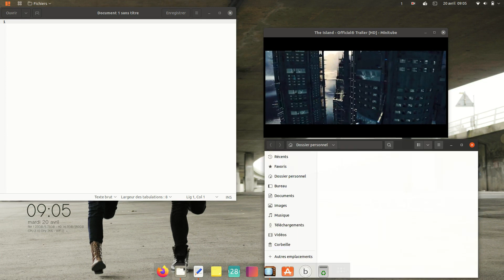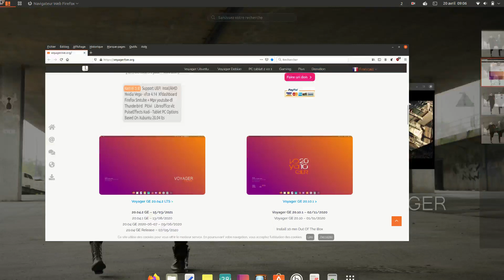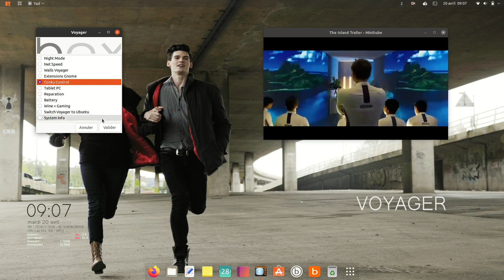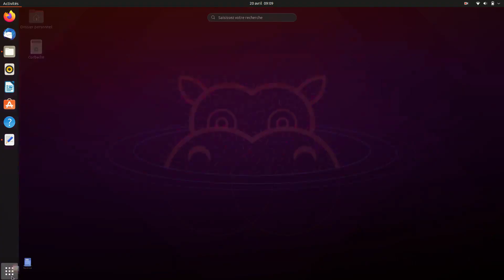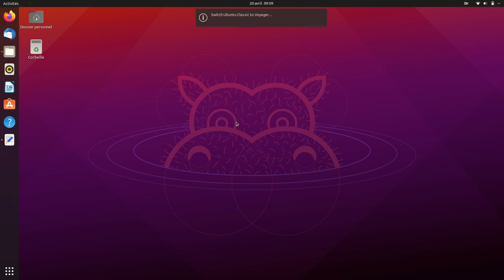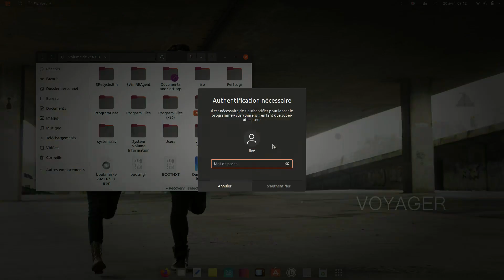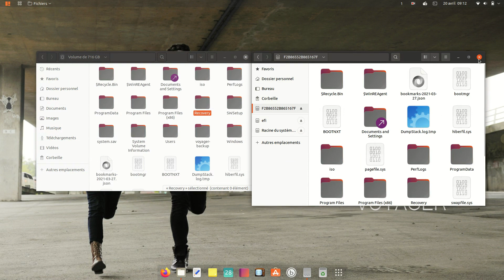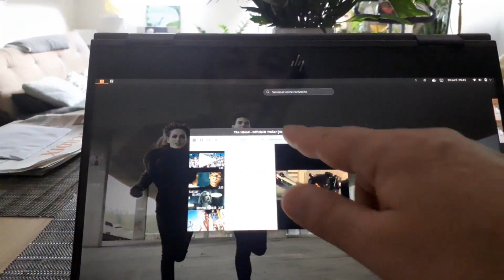Voyager GE 21.04 Official | Gnome + Pc Tablet + Switch ubuntu + Gaming...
Voyager GE 21.04 official + Gnome 38.2 + Switch Ubuntu + PC Tablet + Gaming Steam and Wine Staging...Release end of April 2021

00:00​ - Intro
00:12​ - Explore Gnome
00:43 - Mintube player youtube
01:07​ - Coverflow alt-tab
01:17 - View of activities
01:22 - Workspaces
01:42 - Voyager website link
02:45 - Box Voyager
03:01 - Wallpapers Voyager
03:15 - Wine Staging
03:32 - Steam Gaming
03:56 - Dash to dock tool
04:08 - Infos system
04:22 - Switch Voyager to ubuntu
04:53 - Switch Ubuntu to Voyager
05:27 - Search Gnome with Google or Duckduckgo
06:10 - Pitivi, a free and open source video editor for Linux
06:43 - Script Root Administrator nautilus
07:05 - Others scripts
07:24 - Pc Tablet